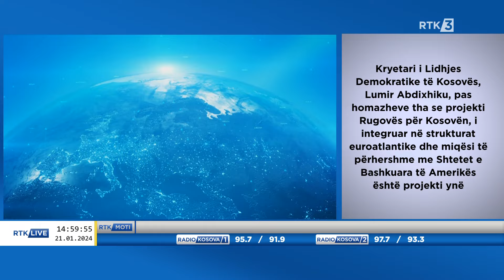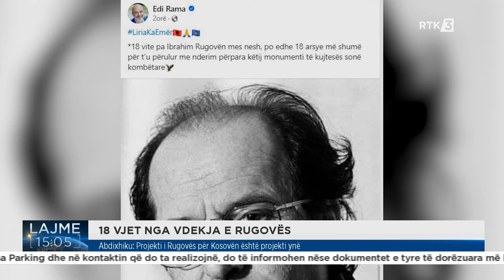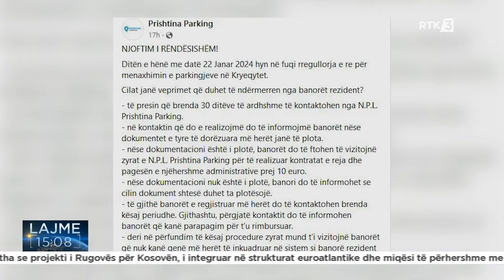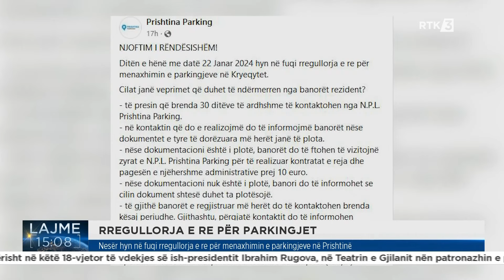Lajme 15:00 21.01.2024